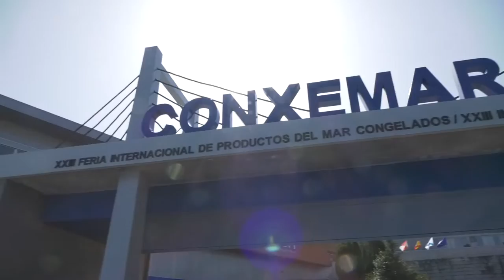Visita á Feira Internacional Conxemar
A presidenta da Deputación, Carmela Silva, visita a Feira Internacional CONXEMAR, a cita máis importante a nivel nacional para o sector pesqueiro.